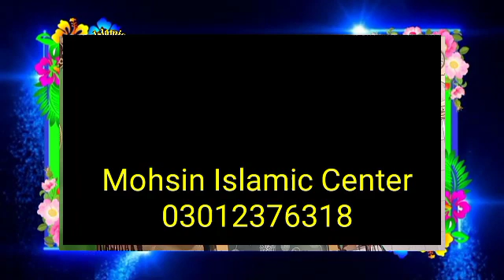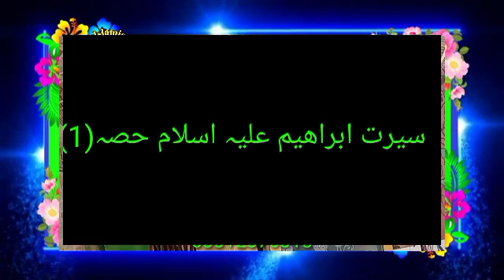27 June 2021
Qari ahmad hasan sajid sab